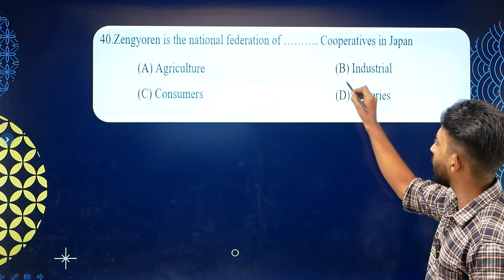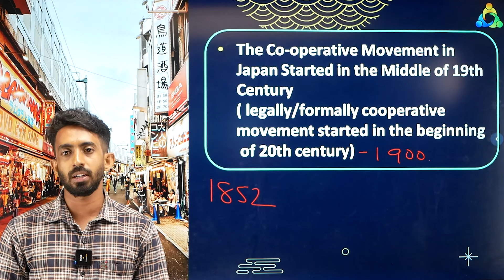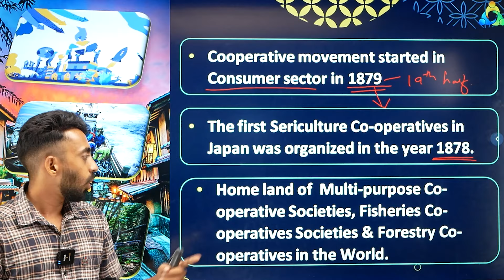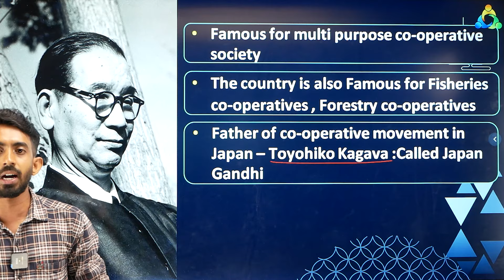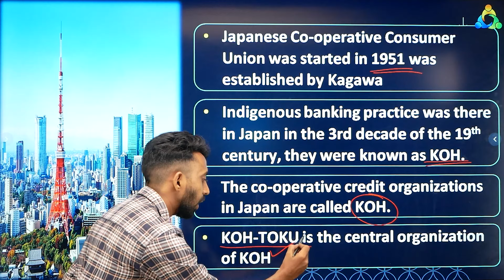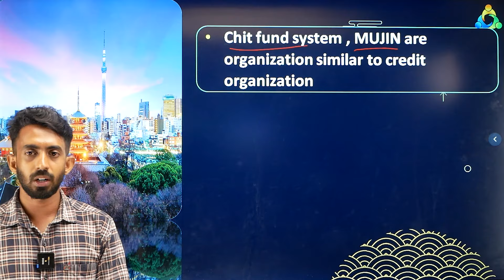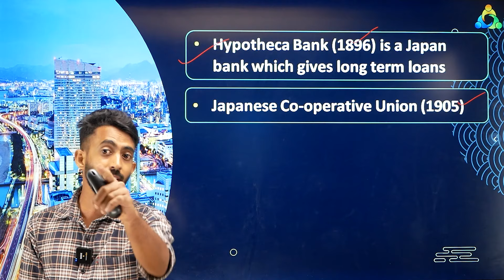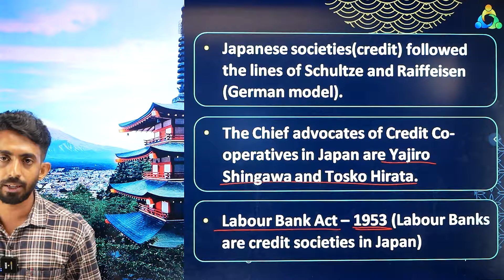CSEB | Co-operative Movement in Japan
മികവുറ്റ CSEB പരിശീലനത്തിനായി ടീം സഹകാരിയോടൊപ്പം ജോയിൻ ചെയ്യൂ…..To Attend a Free Webinar Session Kindly send A What's App Message CSEB to 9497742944

സഹകാരിയുടെ ഏറ്റവും പുതിയ CSEB  ബാച്ചിനെ പറ്റി അറിയുവാനും ജോയിൻ ചെയ്യുവാനും താഴെ കാണുന്ന ലിങ്കിൽ ക്ലിക്ക് ചെയ്യൂ

സഹകരണ മേഖലയിലെ കൂടുതൽ വാർത്തകൾക്കായി  സഹകാരിയുടെ TELEGRAM ചാനലിൽ ജോയിൻ ചെയ്യാം